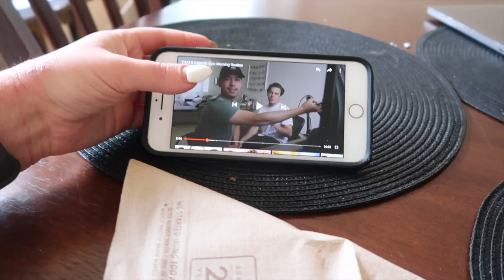My Healthy Grocery Staples: What I get at Trader Joe's!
strawberryelectric48

FAQ:
How tall am I?
5' 3"

Kristee